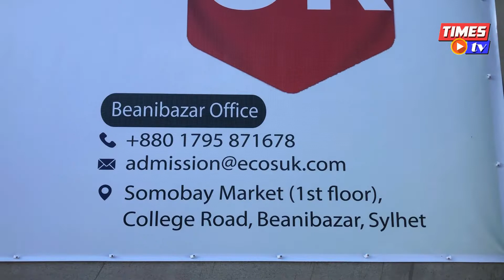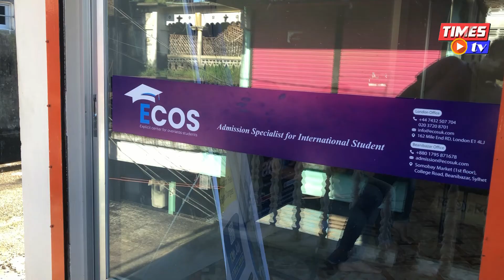ইউকে স্টুডেন্ট ভিসার জন্য বিশ্বস্থ প্রতিষ্ঠান 'ইকোস'